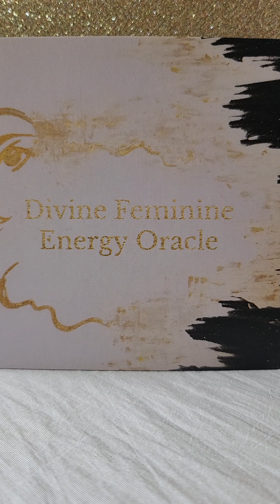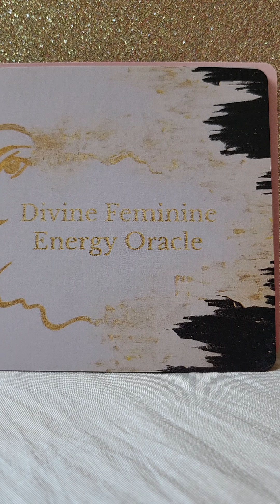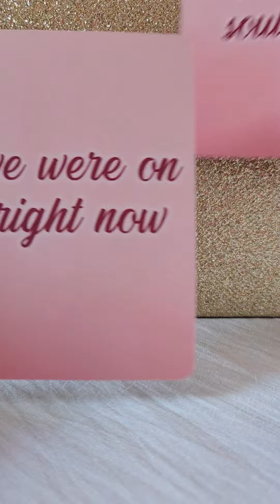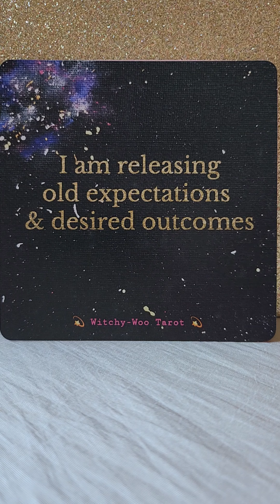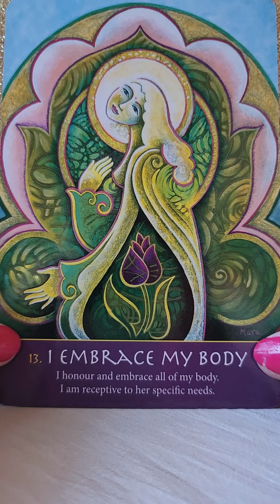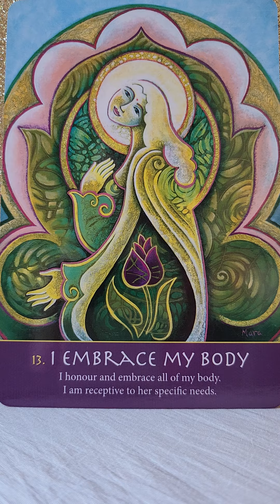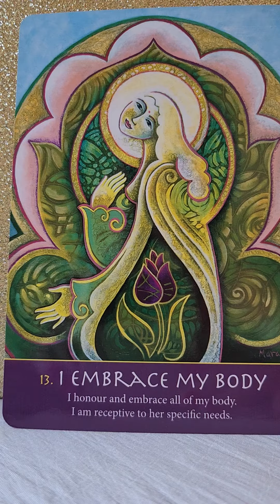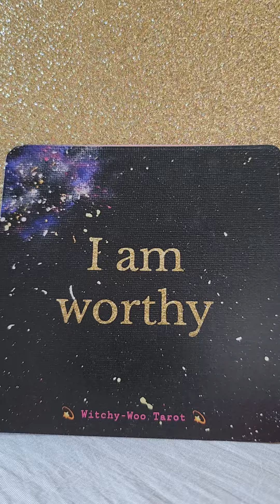Divine Feminine Power Message - Date Night 🥂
💛 Divine Feminine Energy Oracle by Witchy Woo Tarot
💛 Open Heart Oracle Messages by Cat Cherry
💛 Soulful Woman by Shushann Movsessian & Gemma Summers